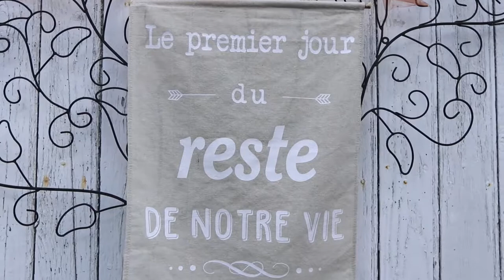Film de Mariage de Mélanie & Romuald